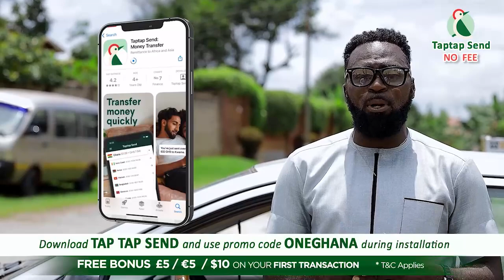Yadi NPP Sika no - Youth of Assin North m0cks Nana Addo's candidate after he lost